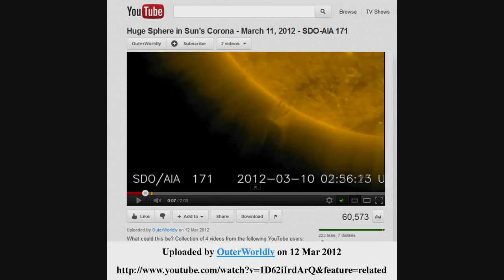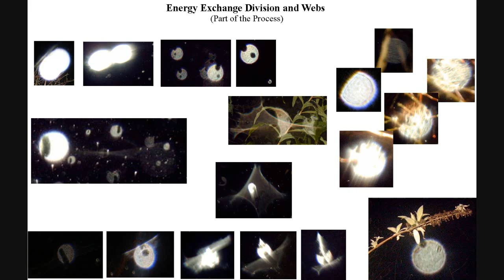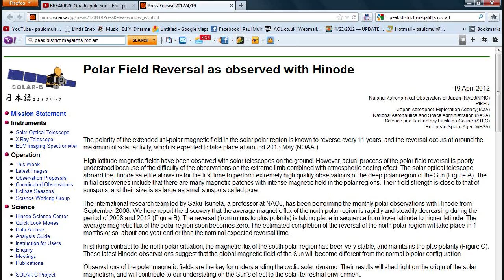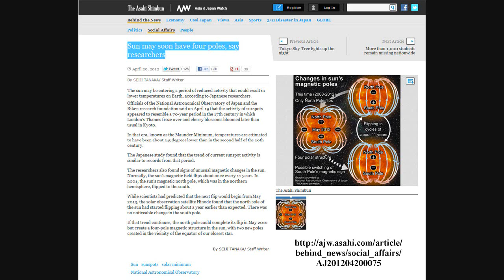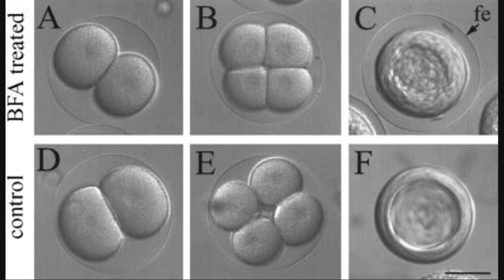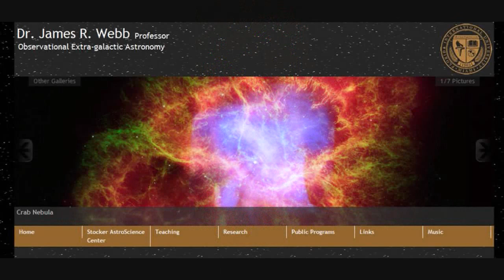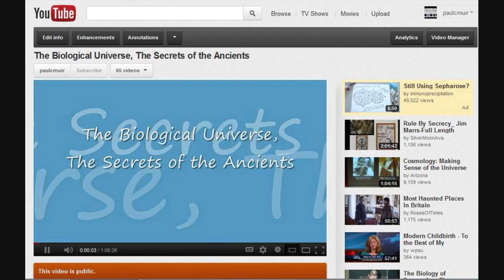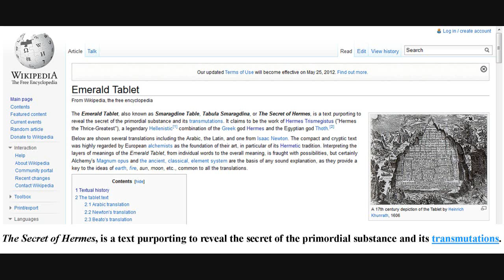The after affects of the Orb attaching to the Sun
The biological universe starts to display its process within the sun.  The Ancients knew of such forthcoming events.This is part of the suns regeneration which will result in a higher magnetic field  on Earth , a faster rotation and also, an increase in the magnetic orbs in the Heliosphere